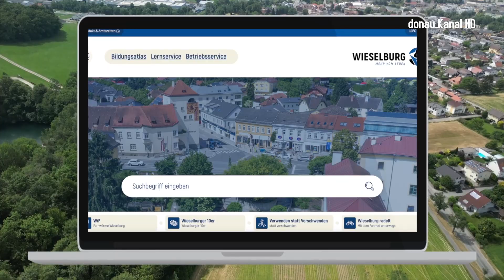Wieselburg: Neues Konzept zur Stadtentwicklung präsentiert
Wieselburg befindet sich im Wandel: Die dynamische Stadt zieht zunehmend Menschen und Unternehmen an, die sich hier ansiedeln möchten. Mit einem neuen, umfassenden Entwicklungskonzept für das Stadtgebiet, das jetzt vorgestellt wurde, setzt die Stadt klare Grenzen für Wohnbau- und Betriebsansiedlungen. Es geht um eine Fläche von immerhin 5,43 m², die zwischen Bauland und landwirtschaftlichen Flächen so aufgeteilt werden, dass der Charakter der Stadt sich in den nächsten zwei Jahrzehnten nicht ändert.

Wieselburg: Flächen hinter Forschungseinrichtungen bleiben landwirtschaftlich
Ein konkretes Beispiel dafür ist die Fläche hinter der BLT und dem Josefinum Research, die nun nicht mehr für Betriebsansiedlungen zur Verfügung stehen wird. Stattdessen wird sie als landwirtschaftliches Versuchsfeld genutzt. Ebenso soll am Teichweg kein Betriebsgebiet entstehen; auch diese Fläche bleibt der landwirtschaftlichen Nutzung vorbehalten. Ein weiteres Ziel der Stadt ist die Förderung von Begrünungsprojekten und die Schaffung von Erholungsräumen. So wird beispielsweise die ehemalige Messehalle 2 in den kommenden Jahren abgerissen werden. Danach soll dort eine grüne Insel mit Erholungsräumen für die EinwohnerInnen entstehen - mitsamt Bootshaus für den Verein der Naturfreunde.

Stadtentwicklung: Balance zwischen Grünraum und Parkflächen
Auch im Siedlungsgebiet wird auf Begrünung und ein angenehmeres Klima geachtet. In der Neubaugasse sollen Asphaltflächen entfernt und stattdessen Bäume gepflanzt werden, um das Stadtklima zu verbessern. Gleichzeitig wird sichergestellt, dass ausreichend Parkplätze erhalten bleiben.